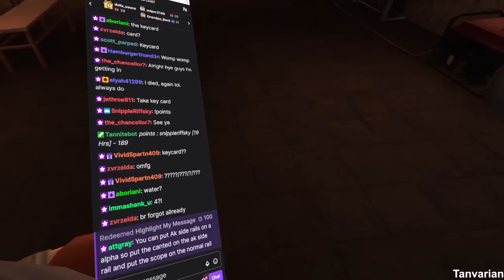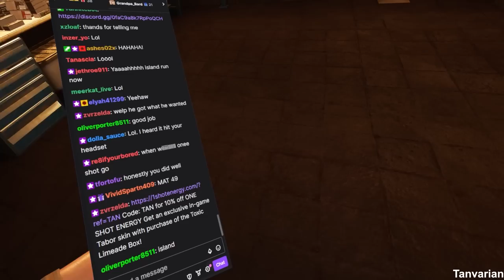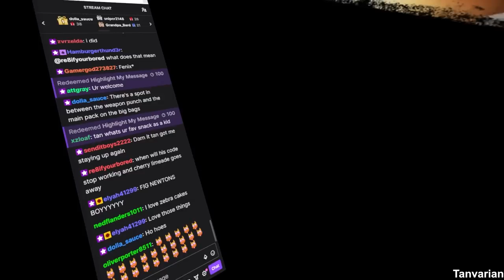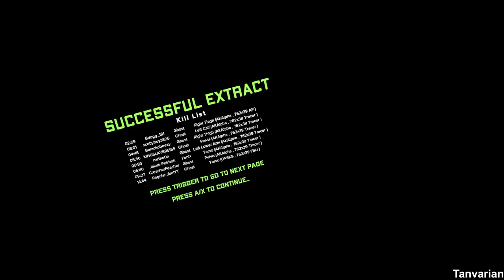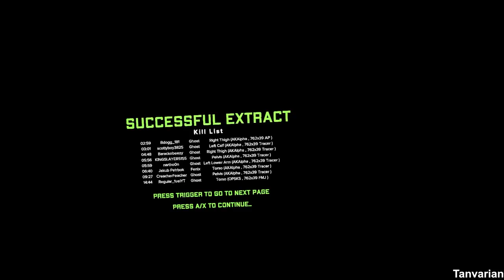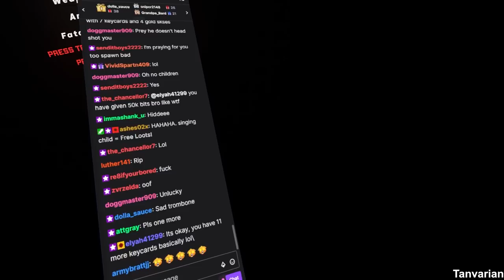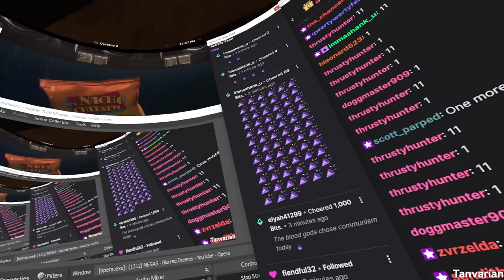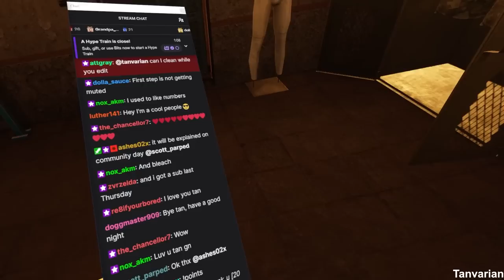AK Alpha Secret Build: UNSTOPPABLE | HARDCORE Ghosts of Tabor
:CHAPTERS:
00:00 Intro
01:45 TforTofu Is Trying to Kill Me
06:04 Left Handed Run - KITTED
08:06 AK ALPHA BUILD
11:11 The Alpha SECRET To making INSANE builds
12:18 SECRET AK ALPHA Raid - Keycard
14:01 TWO STACK
16:00 Enemy Spotted
17:22 TWO STACK
20:54 Ghost in the woods
26:17 GHOST One Tap
35:10 Vault Opened
40:42 $$$$ 7 Ghost Kills??
47:44 Naked Vault Run
48:52 Tan Yaps and Yaps and Yaps - Outro

Welcome back, Ghosts of Tabor enthusiasts! Brace yourselves for another high-octane episode in our gripping Hardcore Series. This time, we're diving into the depths of Tabor armed with an AK Alpha. But not just any AK Alpha – we've discovered a SECRET BUILD technique that transforms it into an unstoppable force.

Watch as we unleash the untapped power of this beast of a weapon, creating an unmatched tool of destruction. And that's not all! Join us as we venture on an Island vault run that not only tests our mettle but also yields great rewards.

In one particularly thrilling raid, we eliminate a record-breaking seven Ghosts. Watch as each encounter escalates, with every Ghost posing a unique challenge that we rise to meet head-on. This is not your average VR experience. This is Ghosts of Tabor at its most intense, its most rewarding, and its most daring.

If you love heart-pounding gameplay, tactical maneuvers, and a high-stakes VR environment, this episode is a must-watch.

Remember, every defeat is a lesson and every victory, a celebration. Stay strong, Taborians! 💪💥